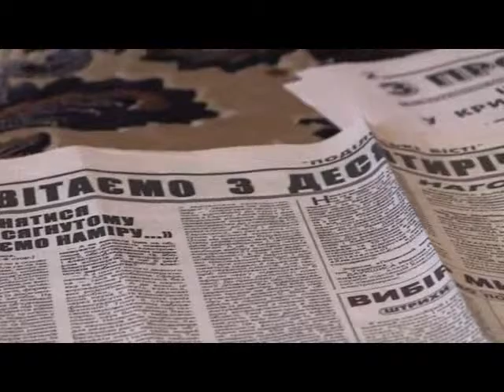Тиждень енерго 08 08 15